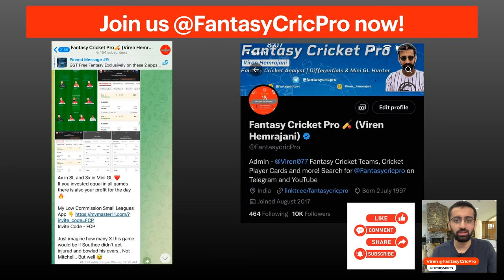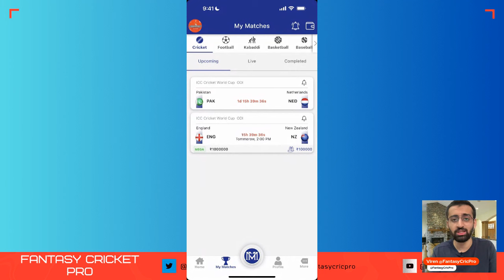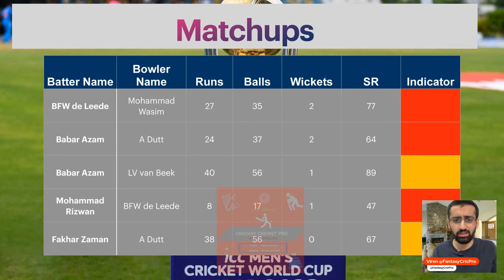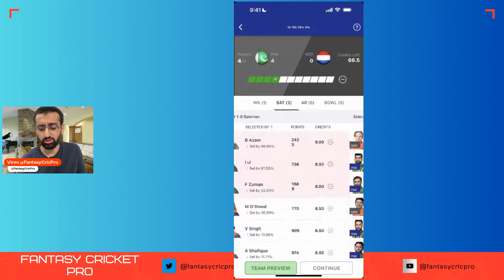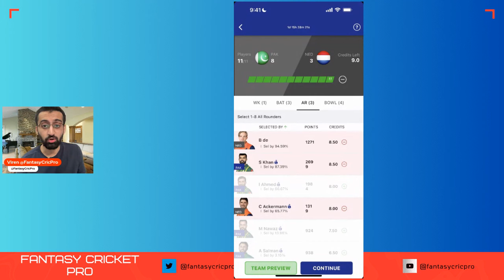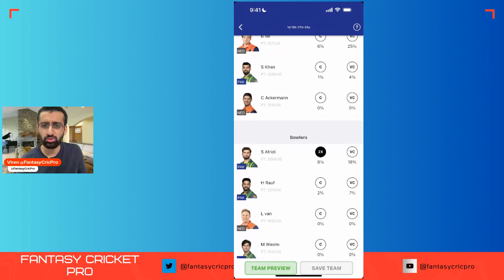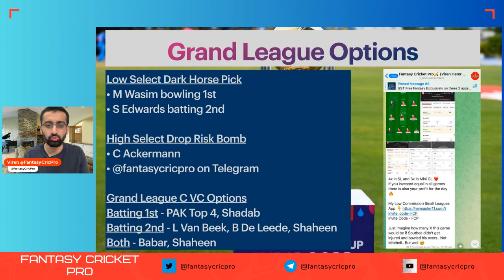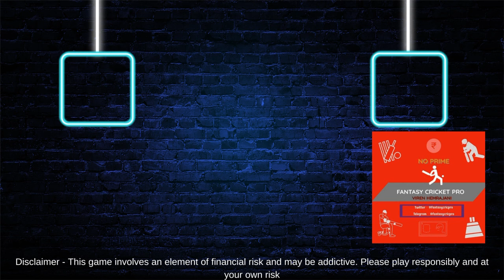PAK vs NED Dream11 Prediction, PAK vs NED Dream11 Team, PAK vs ned world cup 2023 | ICC CWC 2023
PAK vs NED dream11 prediction, Dream11 Team today match